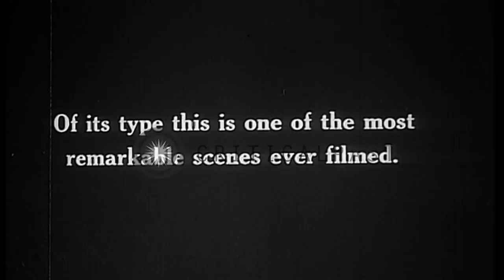Allied artillery barrage decimates German lines during Battle of the Somme in Wor...HD Stock Footage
Allied artillery barrage decimates German lines during Battle of the Somme in World War I

Remarkable, rare, on-scene views from the receiving end of an Allied artillery barrage, shot by German photographer at the German frontlines, during the battle of the Somme, in World War 1. Allied artillery shells begin striking along the German lines and cause some German soldiers to abandon their trenches. Fairly close range view of shells striking in middle of the German trenches. As the barrage increases in intensity, more German soldiers are seen running towards the rear to seek better protection and escape the bombardment. Two huge explosions cause more German soldiers to flee the area.(The Allied gunners are clearly zeroed in on the German positions.) The shelling continues with heavier guns causing even larger explosions. More German troops flee the area. Remote and close views of the relentless artillery barrage as it devastates the German lines. (WWI; WW1) Location: France. Date:  1916.

57,000+ broadcast-quality historic clips for immediate download.